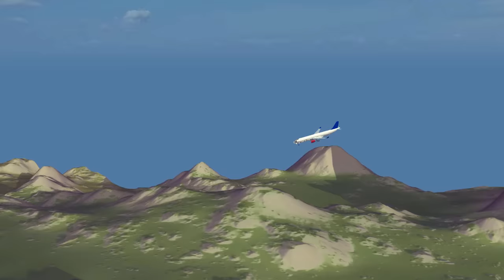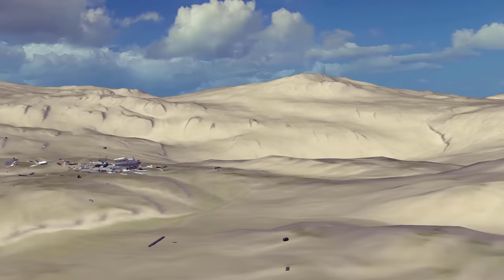Emergency Landings On The Road - Airplane Crashes & Unplanned Landings! Besiege plane crash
Emergency Landings - Airplane Crashes & Shootdowns! Besiege!
Unplanned Landings in the game

Airplane crashes in Besiege are very realistic, so today I made a selection of Extreme Landings and Airport Accidents .